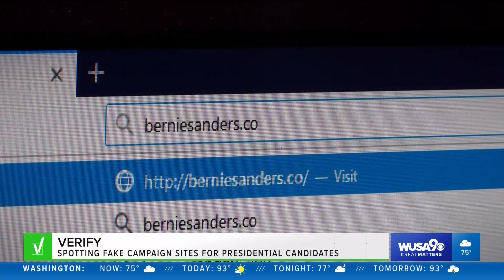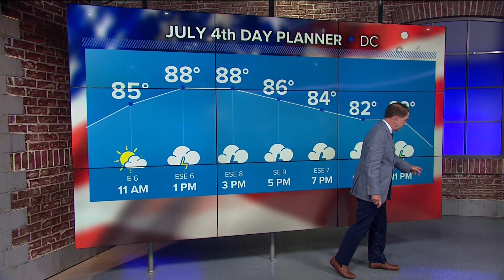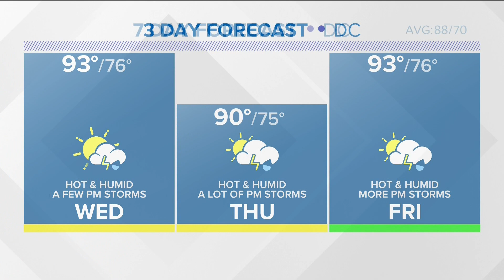WUSA HD Weather 20190702 2317